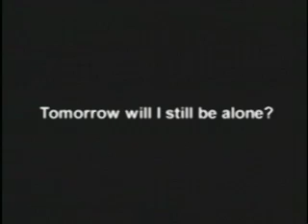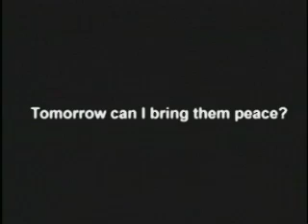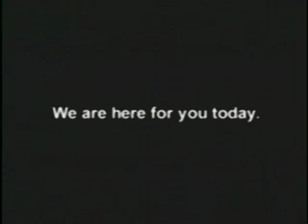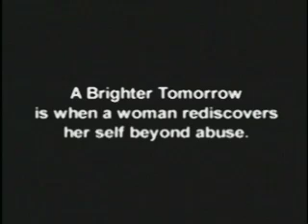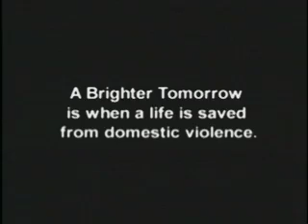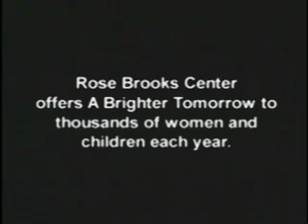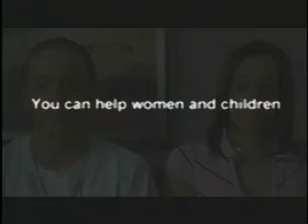Domestic Violence - A Brighter Tomorrow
Rose Brooks Center insures a brighter tomorrow for those struggling to emerge from domestic violence.